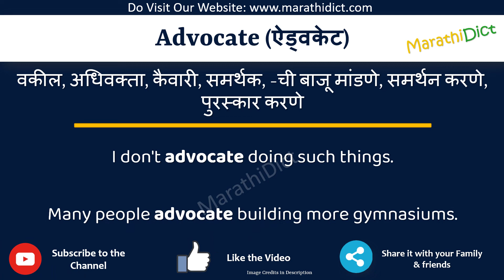Advocate Meaning in Marathi | Advocate म्हणजे काय | Advocate in Marathi Dictionary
या व्हिडिओमध्ये तुम्हाला मराठीत Advocate चा अर्थ समजेल आणि Advocate चा उच्चारही शिकाल. याचा अर्थ तुम्ही Advocate चा अर्थ जाणून घ्याल तसेच Advocate कसे उच्चारता येईल, Advocate म्हणण्याचा योग्य मार्ग कोणता आहे.

तर Advocate शब्द फक्त एका मिनिटात शिका.

उदाहरणांसह Advocate समजून घेऊ.